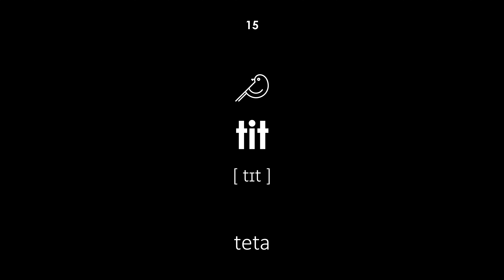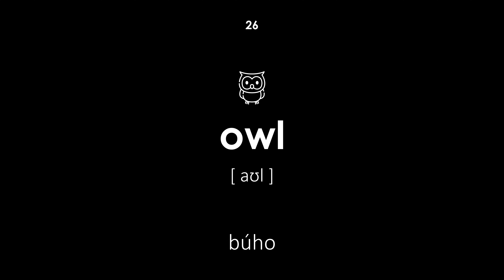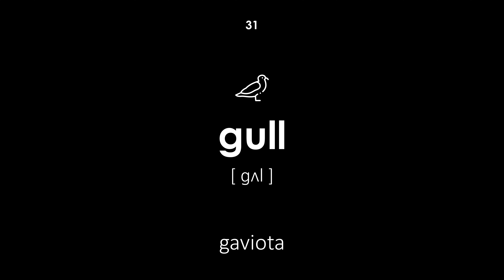Aves en inglés (Voz masculina, fondo negro)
Aves en inglés. Todas las palabras tienen transcripción y traducción del español al inglés. Esta lección será útil para niños y adultos. El profesor dice las palabras con voz masculina.

Navegación:

00:00 — Inicio de la lección
00:19 — pavo real
00:25 — loro
00:29 — canario
00:35 — paloma
00:41 — cuervo
00:47 — oriol
00:53 — águila dorada
00:58 — pingüino
01:03 — tordo
01:08 — alondra
01:15 — grua
01:20 — cigüeña
01:26 — chamariz
01:32 — jilguero
01:37 — teta
01:43 — gallina
01:48 — gallo
01:53 — urogallo
01:58 — faisán
02:04 — codorniz
02:10 — queja
02:15 — cisne
02:21 — ganso
02:27 — pato
02:33 — águila
02:38 — búho
02:44 — garza
02:50 — gorrión
02:56 — albatros
03:02 — martín
03:08 — gaviota
03:14 — estornino
03:20 — avestruz
03:25 — buitre
03:31 — ruiseñor
03:37 — pájaro carpintero
03:43 — piñonero
03:49 — ala de cera
03:53 — pavo
03:58 — colibrí
04:04 — urraca
04:10 — halcón
04:16 — halcón
04:21 — torre
04:28 — cometa
04:32 — cóndor
04:39 — esmerejón
04:45 — águila
04:52 — buitre
04:57 — flamenco
05:02 — Fin de la lección